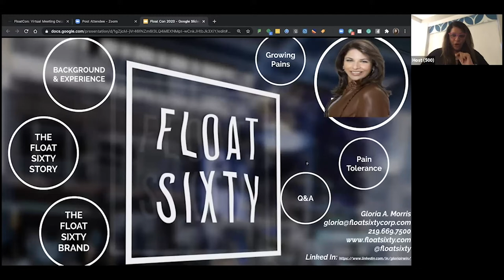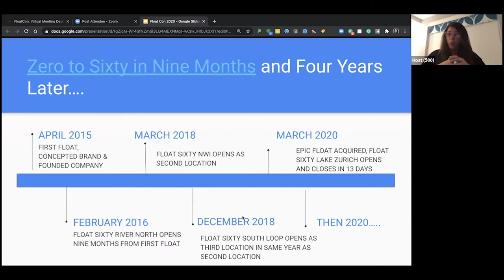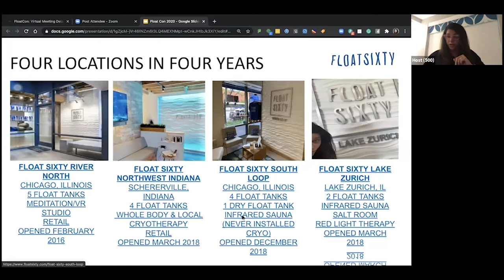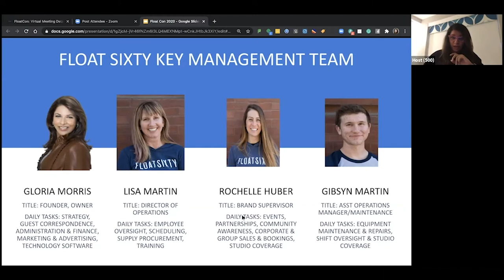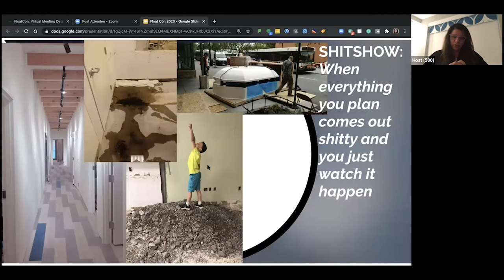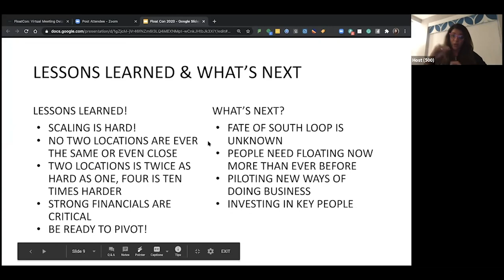Riding the Tumultuous Tide of the Float Business, Gloria Morris | 2020 Float Conference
Gloria Morris kicks off our virtual Float Conference preview event by sharing her story as a multi-float center owner.

In this talk, Gloria describes the four year ride she's been on with building the Float Sixty brand and managing the chaos that ensues when things don't go as planned.